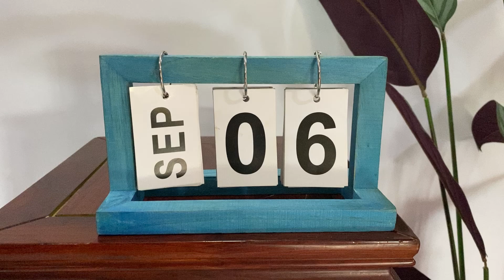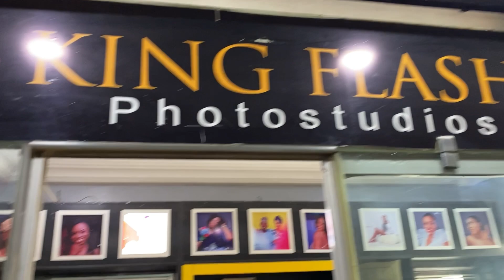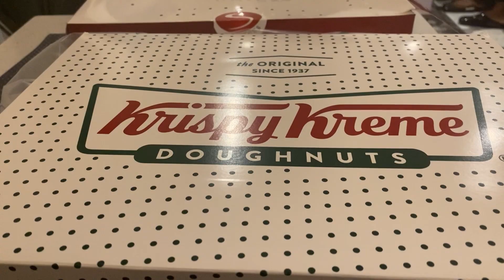MY 7-YEAR-OLD'S BIRTHDAY PHOTOSHOOT! SECOND OUTFIT GIVING BRITISH!!!! PRINCESS OF ENGLAND??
AHEAD OF MY BABY'S BIRTHDAY, WE HAD OUR PHOTOSHOOT WITH OUR VERY CUTE OUTFITS!